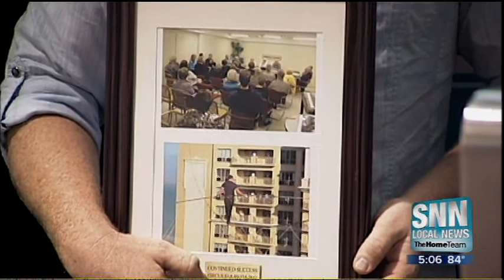SNN: Nik Wallenda Day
Sarasota celebrates Nik Wallenda Day with a ceremony at Sarasota-Bradenton International Airport.